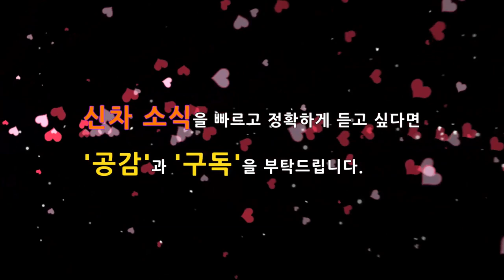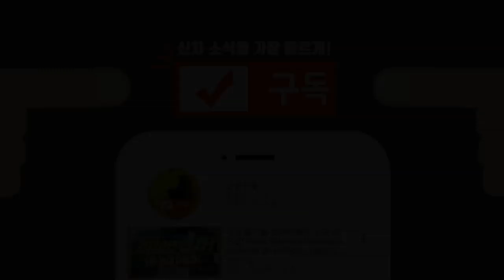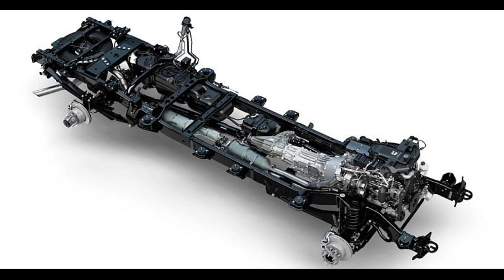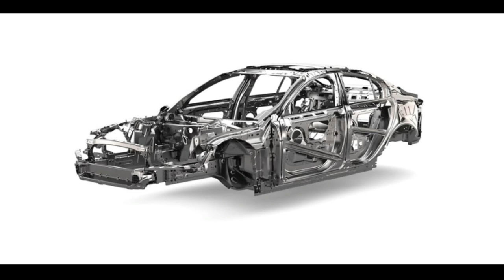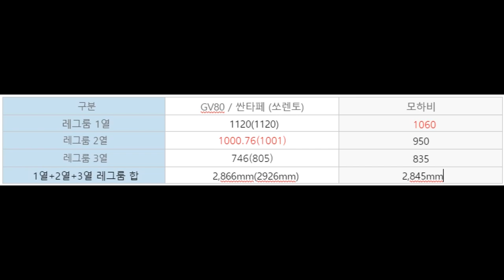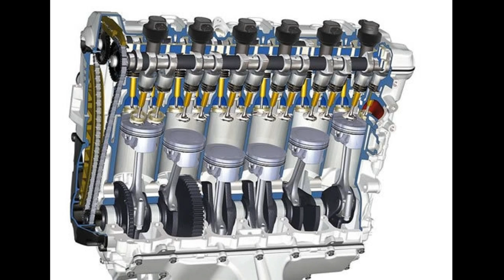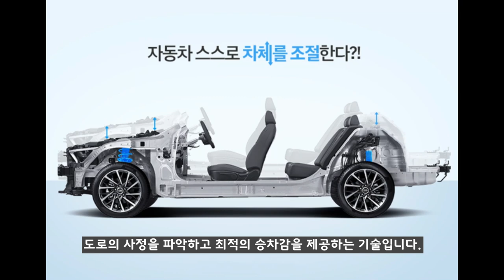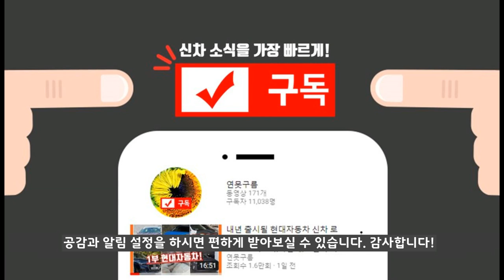최고의 대형 SUV! 제네시스 GV80 VS 모하비 더마스터 마스터피스! 더마스터 비교분석! Genesis GV80 VS Mohave Facelift! Large Suv!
모하비 페이스리프트가 곧 사전계약을 시작할 것 같습니다. 모하비는 12년만에 풀체인지 수준의 변화가 적용될 예정으로 기대감이 높아지고 있습니다. 그리고 2달 뒤에는 제네시스 브랜드의 첫 번째 SUV인 GV80도 사전 계약을 시작할 것으로 예상됩니다.

2019년도 하반기에 모하비와 제네세스 GV80이 동시에 출격하면서 대형 SUV 시장은 세그먼트 확대와 동시에 전운이 감돌게 될 것 같네요!